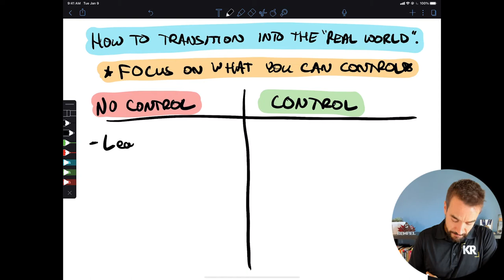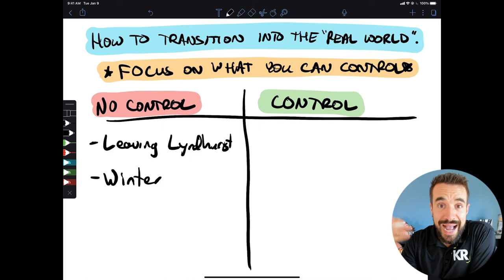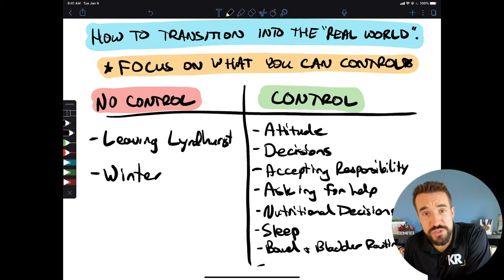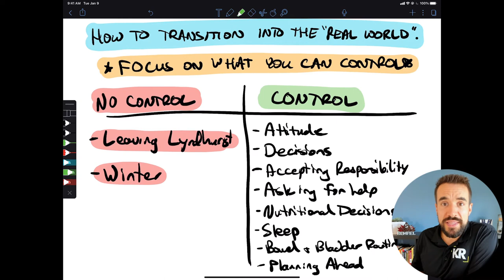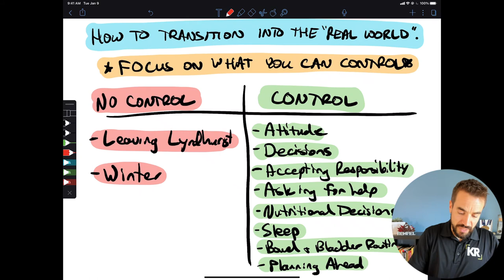How to Transition Into The "Real World" | Spinal Cord Injury (SCI Life)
Do you find yourself worrying about your future living with a spinal cord injury? Are you overwhelmed by the fear of transitioning from your rehab facility into "the real world"? In this video I help you see what you can focus on so that you reduce anxiety and build confidence as you transition to the next chapter of your SCI life.

DOWNLOAD: The Resilience Toolbox Checklist – 10 Immediately Actionable Steps to Increase Your Mental Resilience Today

I know, I get it. It can be scary.

It can be scary to think about transitioning home and be without your support network you have at the rehab facility.

It can be scary to think about all the work that still needs to be done on the home renovations before you feel like you will be comfortable in your new home.
It can be scary not knowing how you will fare “in the real world” since it’s been so long since you’ve been out there. You may be three to four months before you’re reintegrated.

But, there is good news. Those circumstances don’t have to control you.

When I think back to the challenges that my dad faced before he transitioned home, these were all concerns for not just himself, but us as a family as well. I can remember being three weeks away from dad coming home that we still had renovations happening and he was constantly asking questions that we didn’t have the answer to.

I can remember when I transitioned home that I still had lots to figure out with my medication and bowel and bladder issues.

It was scary!

However, in this video, I help you ask yourself the one question that will help you take control of your mindset and your situation to help you transition home into “the real world”.

1) Remember to focus on what you can control.

You can’t control the fact that one day soon you will have to leave your rehab facility.

You can’t control the fact that the weather will change and you will have to learn how to navigate your life in a wheelchair outside in bad weather.
You can’t control that you will one day soon become an outpatient and getting regular care will take more time and cost more money.

BUT!

You can control your attitude.

You can control accepting responsibility.

You can control if you choose to ask for help.

You can control your discipline towards your goals.

You can control a lot!

So here’s the key - can you guess what it is?

To focus on what you can control.

You can’t control the wind, but you can control the direction of your sail.”

Choose how you will set your sail.

Let me know any thoughts you have in the comments below.

Kevin

Learn how to find clarity, health, and happiness by applying Kevin’s key principles here:

Kevin Rempel has surmounted incredible life-challenges to reach the Olympic podium and now to bring his powerful message of hope and resilience to audiences through his speaking, writing, and coaching.

A freestyle motocross accident left Kevin an incomplete paraplegic and was told by doctors he would likely never walk again. His father, Gerry, was also paralyzed just four years prior in a hunting accident and had no chance of recovery.

Kevin was fortunate. With a little bit of luck and extreme amount of determination, he willed himself to move one toe, then another, and another until - eventually - he not only walked again but was able to become one of Canada’s best Paralympic athletes earning a Bronze medal at the 2014 Paralympics in Sochi, Russia.

Today, Kevin shares his personal story inspiring others that even when you have every reason to give up, you must keep going. By adopting The Hero Mindset, and by applying the principles inside The Resilience Toolbox, you too can become the hero of your own movie.